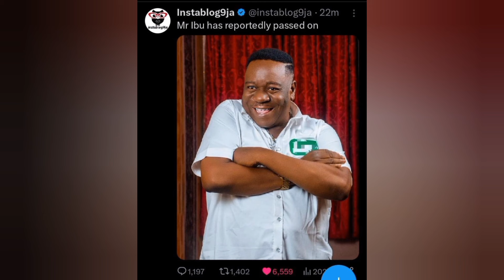VETERAN ACTOR MR IBU PRONOUNCED DEAD💔 Cause of Death REVEALED